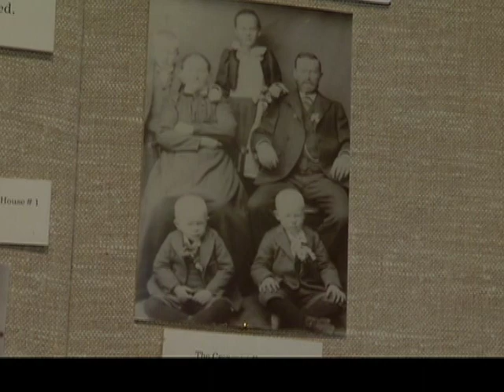Cronquist House Ghost Story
One of Red Deer's iconic heritage buildings it thought to have a long-term resident.  Lex Engel found out more about the Cronquist House.